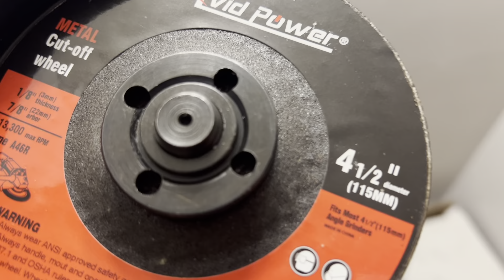Avid Power angle grinder review - how to remove rusty bolts on toilet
Powerful, compact, and convenient design. This angle grinder from Avid Power is a great way to remove rusted bolts, stripped screws, and for other metal cutting / grinding needs.

*My honest opinion is shared in every product review. You can use the link above, or not. Either way – thank you.